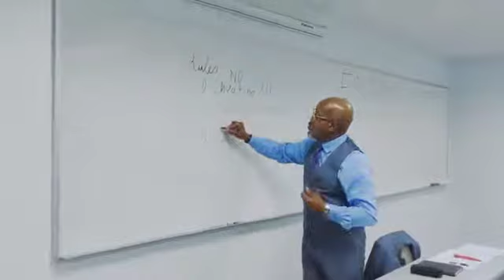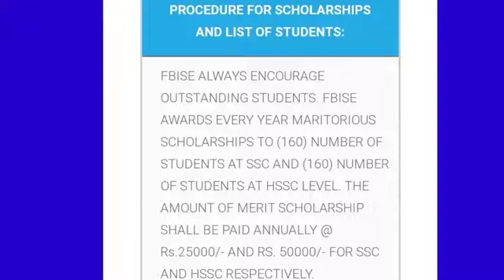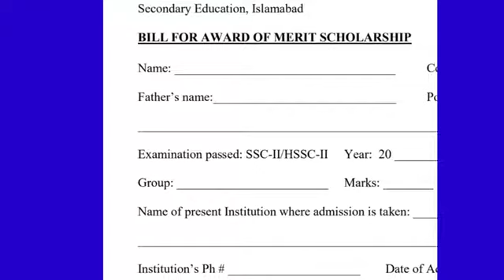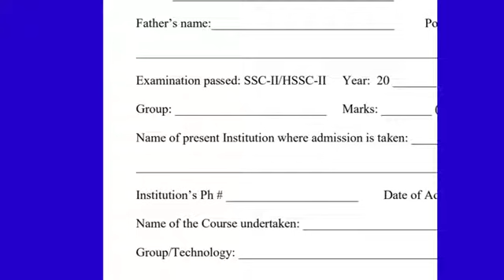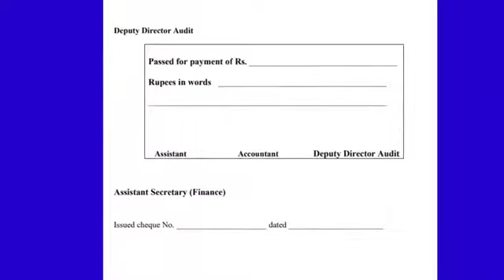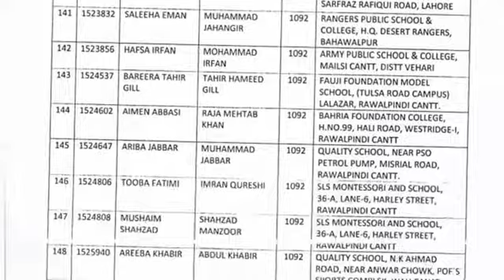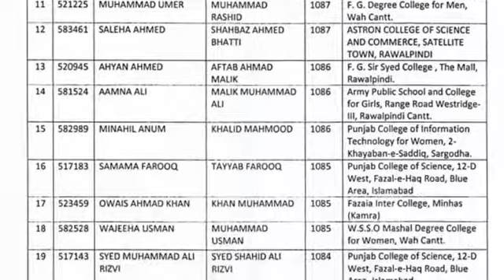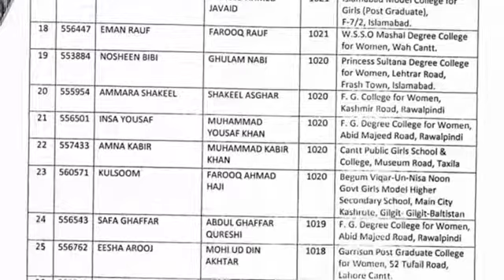How to apply fbise scholarship 2022 || how to fill fbise scholarship form 2022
فیڈرل بورڈ سکالرشپ 2022